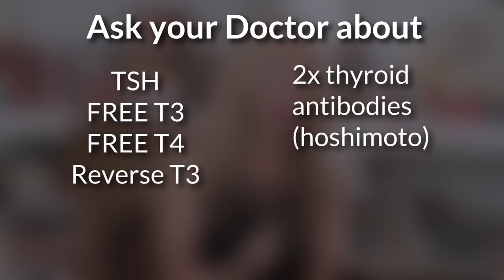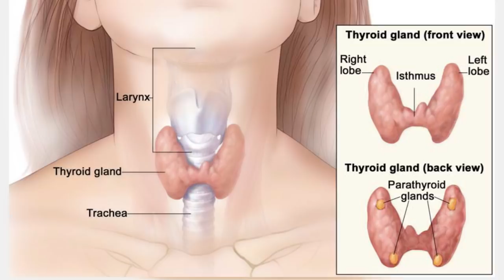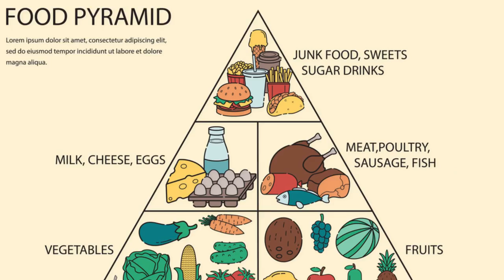Thyroid Health & The Paleo Primal Diet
Join me with Elle Russ, author of “The Paleo Thyroid Solution,”  as we delve deep into the causes, symptoms, and treatments for thyroid dysfunction, one of the most under diagnosed illness in America. Like most health concerns today, hypothyroidism and hyperthyroidism can usually  be traced back to the food we are eating. Learn how eating a Paleo Primal Diet and following the genetic blueprint of our ancestors can help heal your thyroid and alleviate your symptoms.

ElleRuss.com
Primal Blueprint Podcast